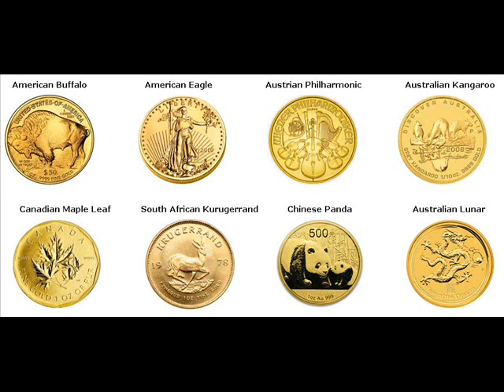Rare Gold Coins For Sale Mayfield Graves Kentucky